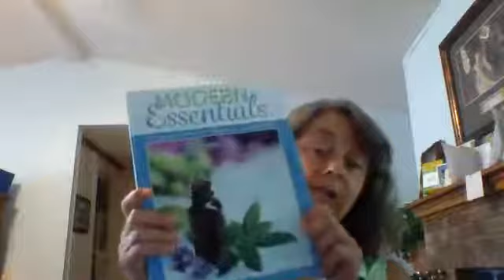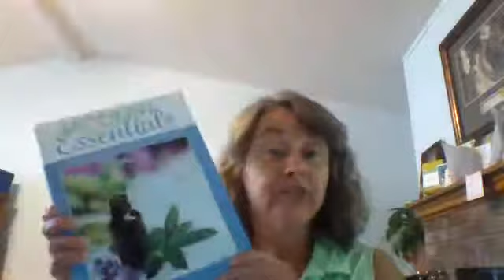Unboxing the 2018 Convention Kit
Want to see all the cool new stuff?  Watch this video!